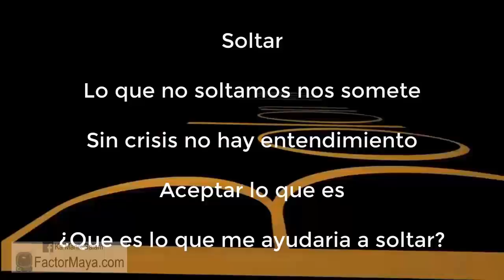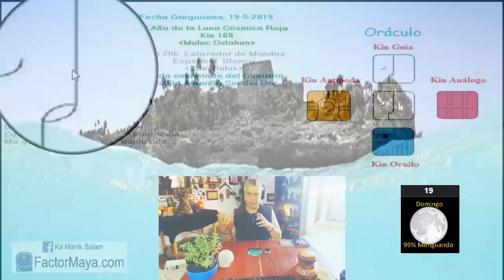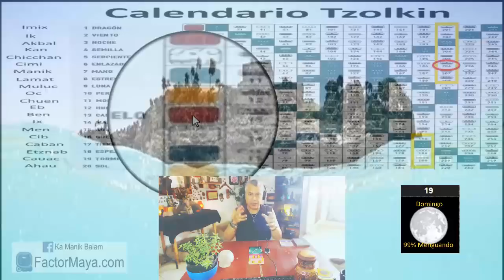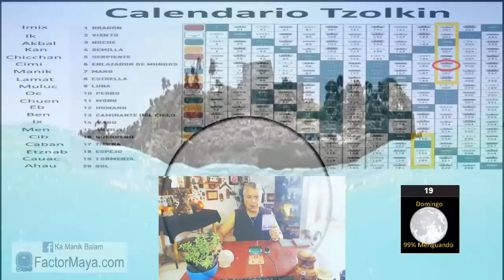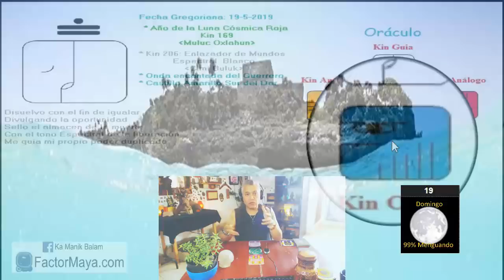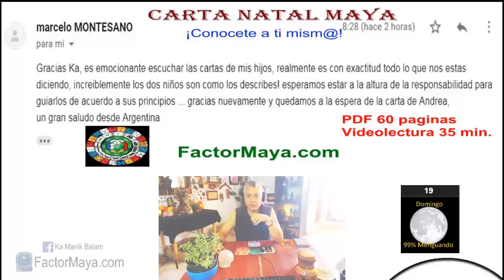Sabiduria Maya “Tzolkin”. Domingo 19 Mayo 2019. “Enlazador de mundos Espectral”. Kin 206.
Un buen dia para soltar.
Lo que no soltamos nos somete.
Sin crisis no hay entendimiento.
¿Qué es aquello a lo que estoy apegad@?

Gratitud infinita!